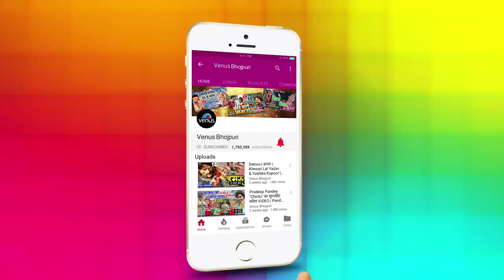Khesari Lal Yadav का New देवी गीत # VIDEO SONG | Balam Ji Diyawa Nau Din Jari | Bhojpuri Devi Bhajan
Song : Balam Ji Diyawa Nau Din Jari
Singer : Khesari Lal Yadav
Lyrics : Pyare Lal Kavi Ji & Azad Singh
Video Director : Kishor Kumar
Camera : Ramesh Kumar
Producer : Sonu Kumar Pandey
Special Thanks : Bulbul Mishra

Amazon Prime Music

Also You Can:
'LIKE' us on Facebook: